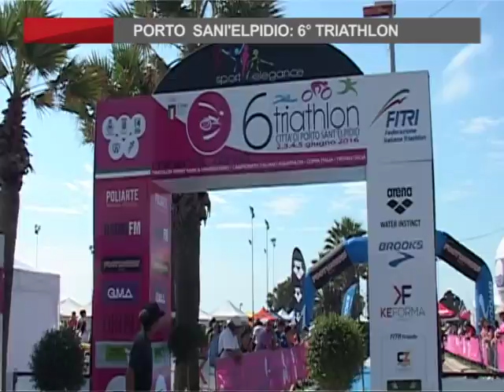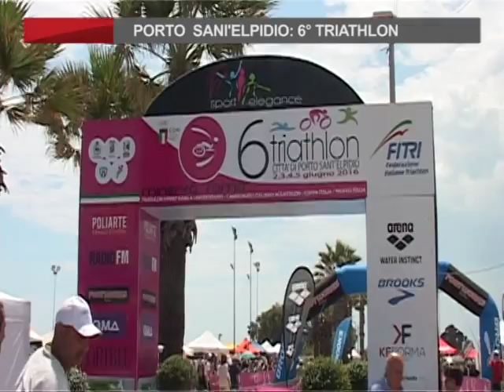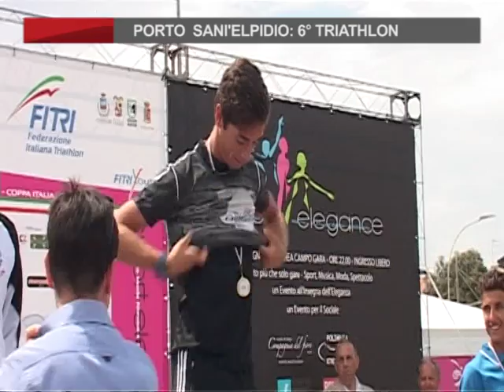On Air_PORTO SANT'ELPIDIO: COPPA ITALIA TRIATHLON 6/6/2016